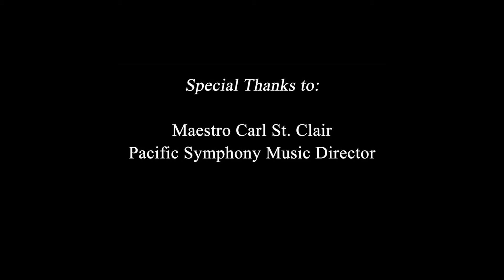Quarantine Clip: Youth Octet Plays Mendelssohn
Our incredible Pacific Symphony Youth Octet performs the 4th movement of Mendelssohn's String Octet, in this latest and exclusive Quarantine Clip from this Pacific Symphony Youth Ensemble program!

Message from the Pacific Symphony Youth Octet:

As students in the Pacific Symphony Youth Octet, we feel privileged to have the opportunity to learn and play our instruments. Even during this period of lockdown, we are able to enjoy music and have private lessons online. We are immensely grateful that we can still attend school remotely, and that our needs are provided for during this time. However, this would not be possible if others were not out in the front-line, risking their lives so that we can be safe and healthy, and so that we can have all that we need. We would like to say THANK YOU!

Thank you, police officers, child-care givers, construction workers, paramedics, and delivery workers.

Thank you, teachers, firemen, plumbers, cooks, public utility workers, lawmakers, and nurses.

Thank you, military personnel, waiters, warehouse workers, physicians, and train operators.

Thank you, grocery-store workers, pharmacists, mail carriers, technicians, and road and highway crews.

Thank you, nursery home care-givers, scientists, bus drivers, farmers, sanitation workers, and electricians.

Thank you also to musicians, actors, dancers, and all other artists for devising creative means to express art in ways accessible at home.

YOU ARE ALL OUR HEROES.

As a small token of our appreciation, we have pooled our efforts together to present to you the fourth movement of the Mendelssohn Octet. Since we are not able to practice or perform together, this effort involved us practicing our parts separately, and recording one by one, to eventually layer our individual playing to create “chamber music”. We hope you enjoy our presentation.